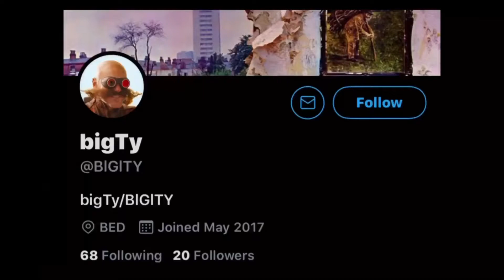Fortnite Sultura Skin Review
Items I Review In This Video
Sultura
Cymitar